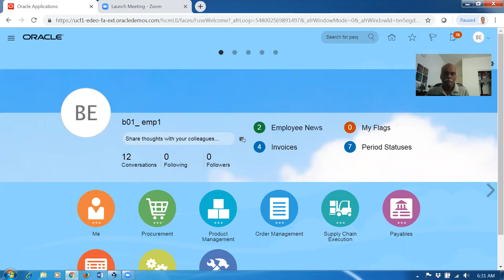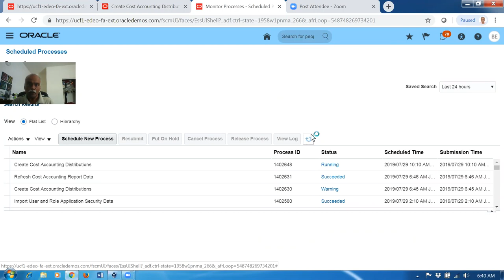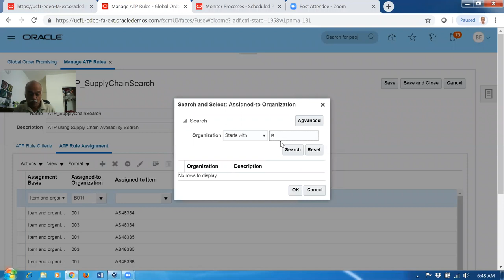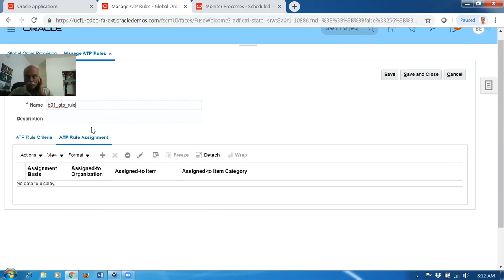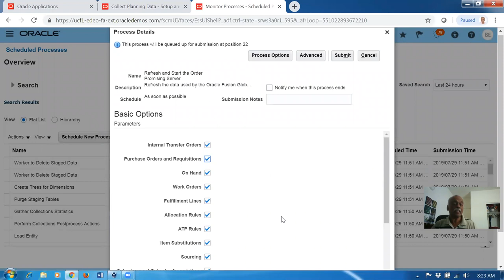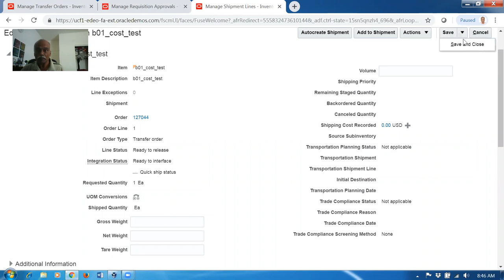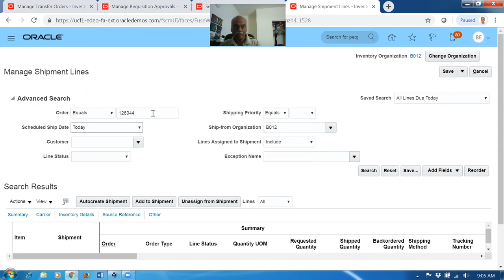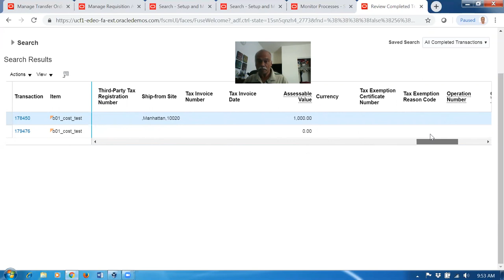Internal Requisitions Transfer orders Fusion Applications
Oracle Fusion SCM Online Training,
Fusion Order Management Training Oracle Supply Chain Management Training - I will mentor you if struck...During Practice  oraclenana.com Internal Requisitions   Transfer orders   Fusion Applications